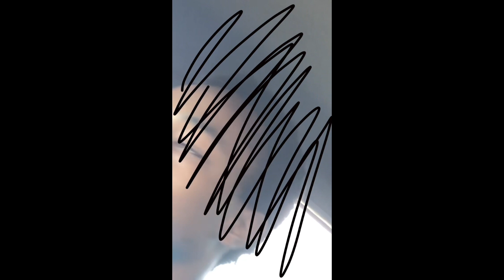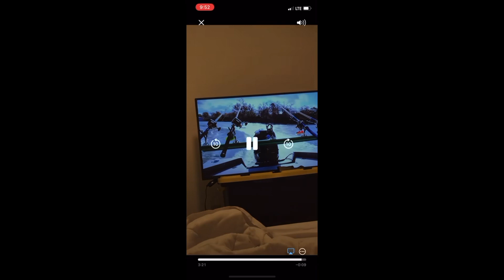FINALLY OPENING UP ABOUT MY ABUSIVE RELATIONSHIP (TRIGGER WARNING) | PART 1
Today I’m opening up about something traumatic I experienced. I was 18 & fresh out of high school when I met a man who I was in a domestic violence relationship for about 4 years. I’m hoping this reach those who need to hear the harsh reality of being in an abusive relationship. Love isn’t enough for you to settle for somebody who hurts you continuously.
No they will not change & it will only get worse. They do not love you if they put their hands on you & treat you bad. Leave before it’s too late.